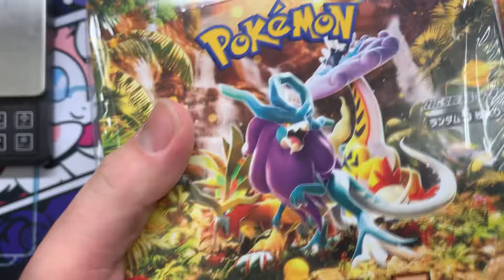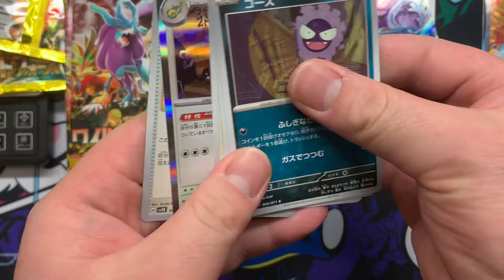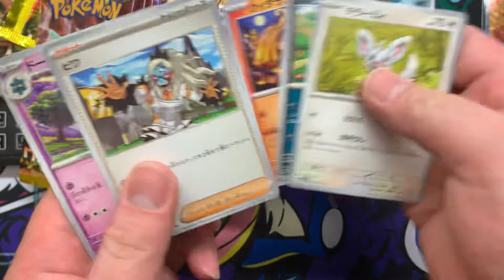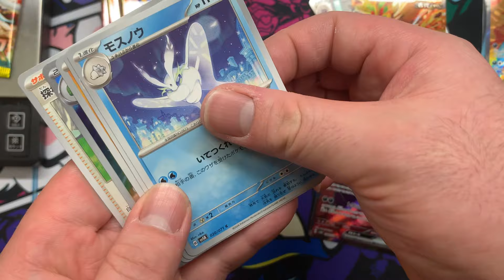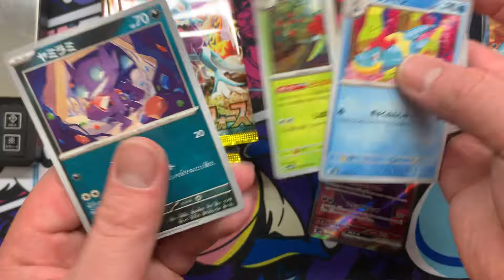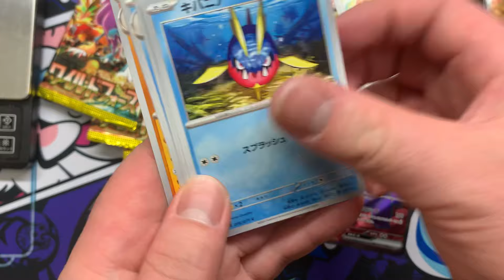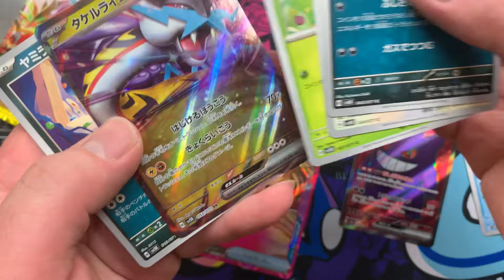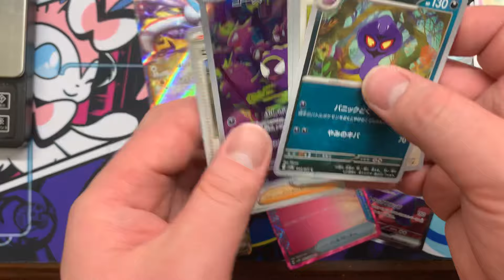【ポケカくじ・開封】箱確くじの中身からマイナス分を取り返せるのか開封した結果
2枚箱と信じて・・
とりあえずなかよしポフィンは2枚入っているはず